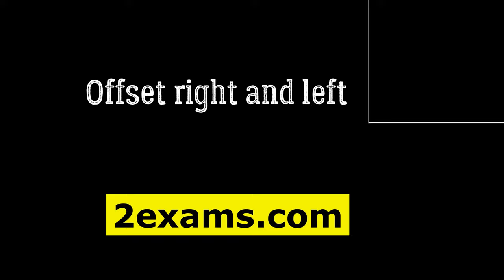How to do CDL class A offset left and right and pass the road test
How to do offset backing right and left for Truck trailer to get CDL class A. all
cdl class A maneuver straight line, offset ,alley dock